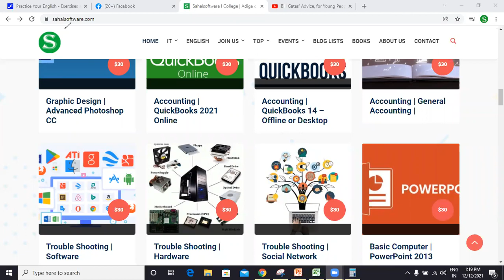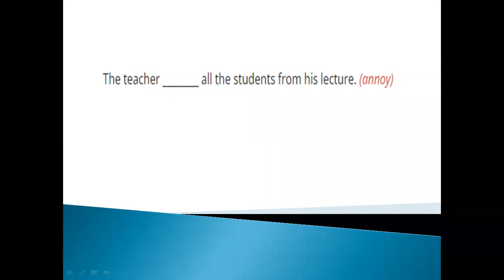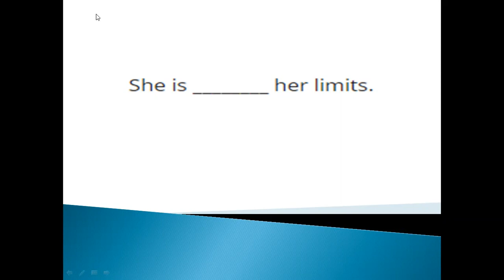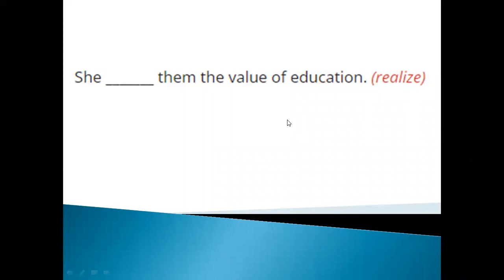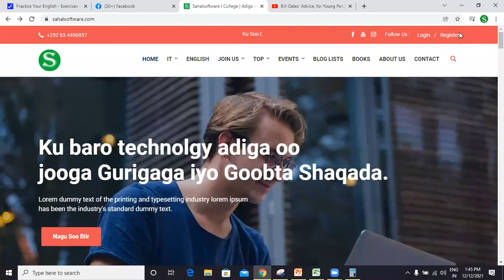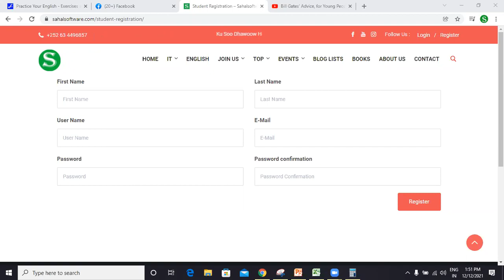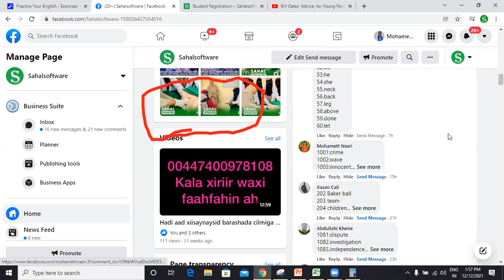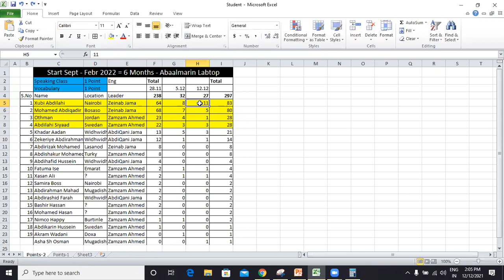Daawo sida ay ardaydan ugu tartamayaan Computer ka iyo English ka | SahalSoftware waxkabaro